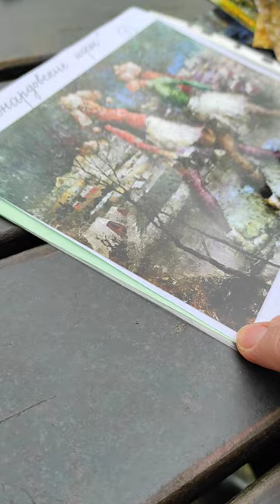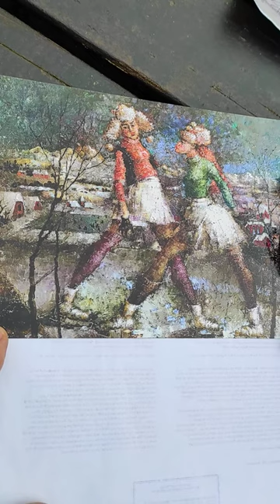Леонардовские игры для детей - Урок №8 Дремучий лес